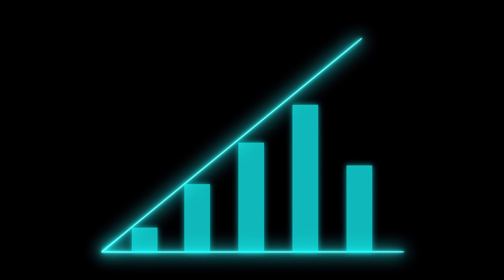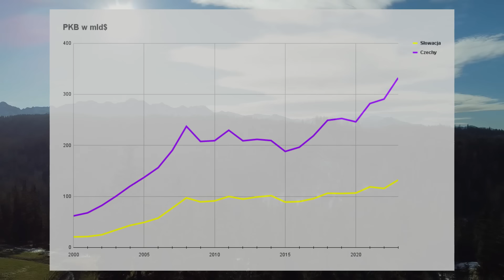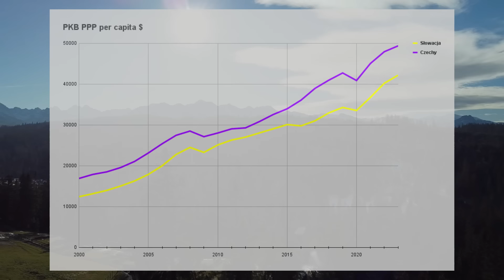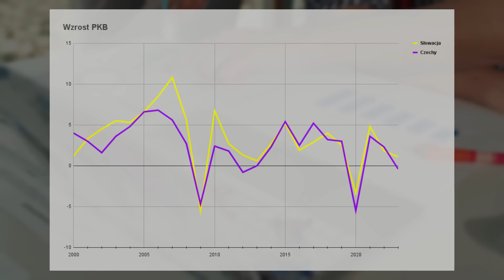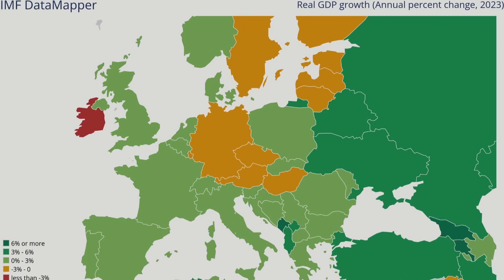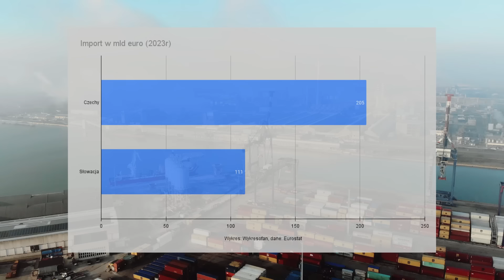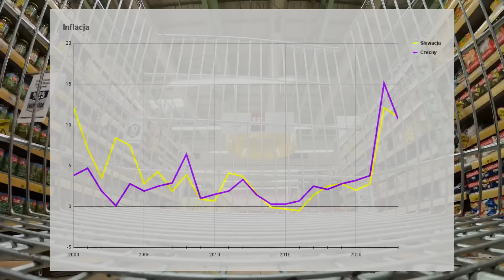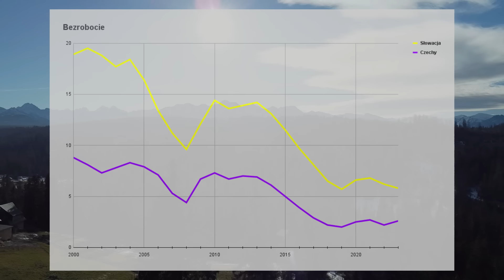Jak Słowacja przestała gonić Czechy. Porównanie PKB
Porównanie danych dla Czech oraz Słowacji.
Czy Słowacja dogania Czechy? Jak duże są różnice?
Zachęcam do zobaczenia poprzednich filmów ;)

źródła:
Eurostat